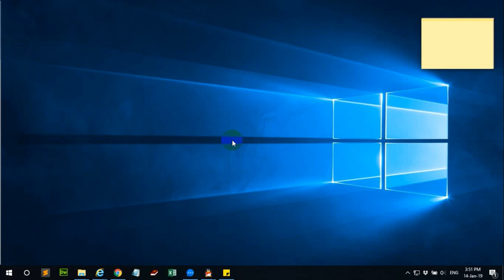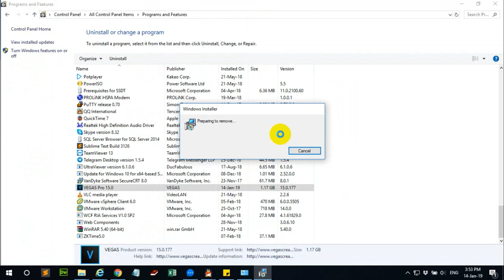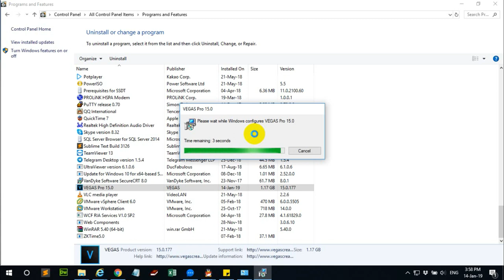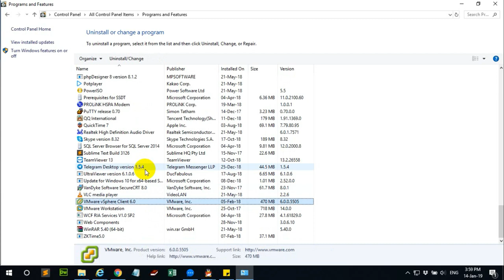how to uninstall vegas pro 15 | Sony Vegas | Windows 7, 8, 8.1, 10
This video shows you about How to Uninstall Properly Sony Vegas Pro 15.
so that you can help them too, but if you are having problems with some of the steps